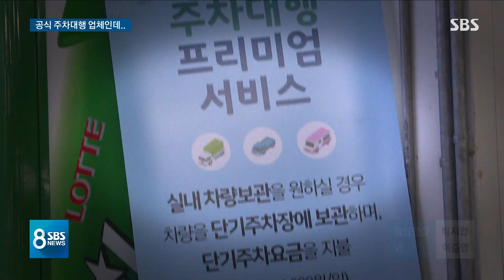과속은 기본, 불법 추월 난무…'공항 공식 대행' 무색 / SBS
인천공항에서 외국 갈 때 차를 대리주차 맡기는 경우들이 있습니다. 그런데 공식 대행업체란 곳들도 일부는 손님 차를 받아서 경주하듯이 과속을 하고 중앙선도 넘어가면서 몰고 있습니다.